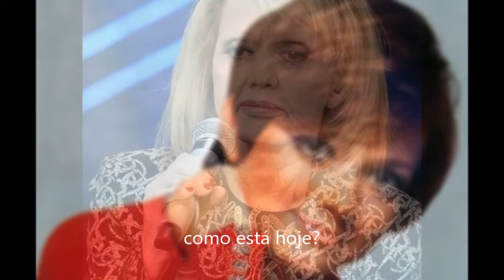O Que Aconteceu Com Rita Pavone